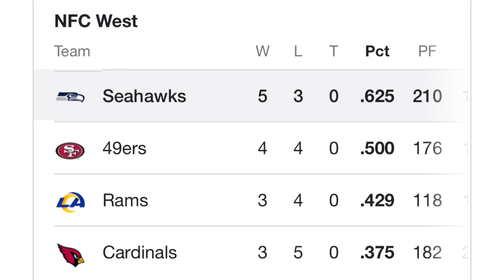Seattle Seahawks|The Most Surprsing Team in the NFL.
Go check out the blog!